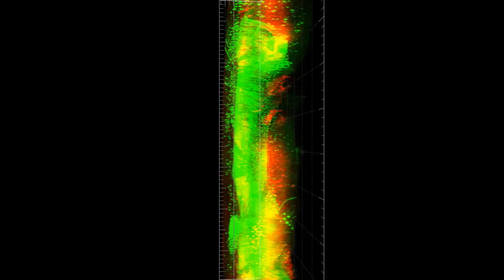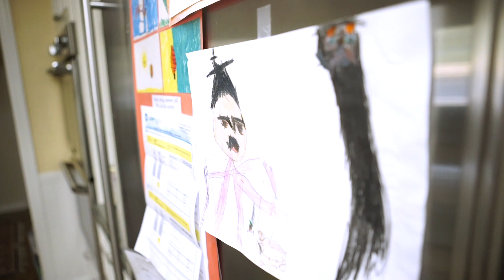Karl Deisseroth - Zukunftspreis 2018 - English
Professor Karl Deisseroth at Stanford University received the Berthold Leibinger Zukunftspreis 2018 for "Laser in the Development and Implementation of Optogenetics".

A film production of MenschenbilderTV, copyright by Berthold Leibinger Stiftung.

Die deutsche Fassung des Filmes gibt es in der entsprechenden deutschen Playlist oder direkt über diesen